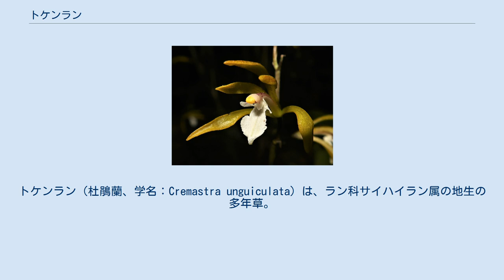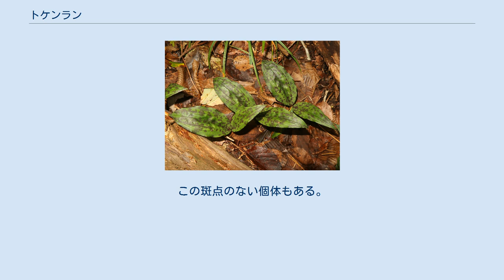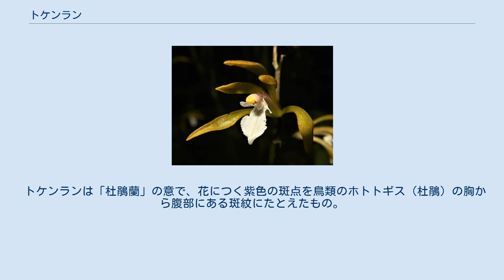トケンラン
トケンラン（杜鵑蘭、学名：Cremastra unguiculata）は、ラン科サイハイラン属の地生の多年草。
 地下にある根茎は球状で緑色、細長い地下茎でつながる。
葉は根茎から2個がでて、長楕円形で長さ10-12cm、幅3-5cm、先端は鋭頭で基部は次第に狭まり細い葉柄がある。
表面には縦ひだがあり、しばしば紫色の斑点がある。
葉は冬緑性で夏には枯れて休眠する。
球茎の側方から高さ30-40cmになる花茎をだし、下部には鞘状葉をまばらにつけ、上部から中部にかけて6-12個の花を総状花序にまばらにつける。
苞は披針形で長さは4-6mmになる。
花は横向きにつき、半開し花の径は約3cm、萼片は線状倒披針形で長さ1.8-2cm、側花弁は線形で、ともに先端は鋭頭になり、黄褐色で紫色の斑点がある。
この斑点のない個体もある。
唇弁は、基部は蕊柱の下部に平行して細長く、先端の3分の1のところで急に直角に曲がり、その先端は広がり3裂する。
中裂片は白色で広い倒卵形、先端は円頭で縁は波状になる。
側裂片は白色で紫色の斑点があり、披針形で小さい。
蕊柱は細長く長さ14mmになり、先端の葯は円形になる。
 日本では、北海道、本州、四国、九州に分布し、亜寒帯から冷温帯の落葉樹林下に生育する。
国外では、朝鮮半島（済州島）、中国大陸南東部に分布する。
 トケンランは「杜鵑蘭」の意で、花につく紫色の斑点を鳥類のホトトギス（杜鵑）の胸から腹部にある斑紋にたとえたもの。
 種小名 unguiculata は、「爪状の」「根元でくびれた」の意味。